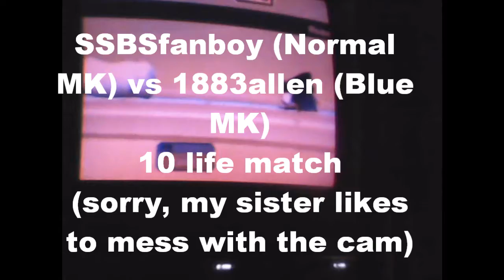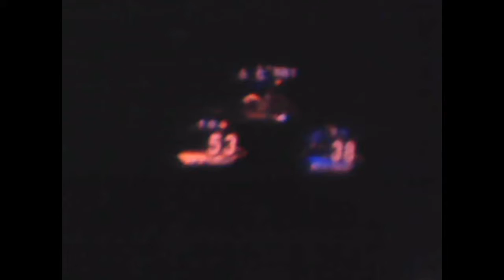SSBSfanboy vs 1823allen Brawl Match #1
SSBSfanboy (MK) vs 1823allen (Blue MK) Brawl Online (SUCKS) 10 life Match! Sorry for the bad quality! My TV likes to be an ass with the sound and the brightness, and my video camera isn't the best in the world, :/ I recommend you turn off the volume! Also, I think this is my longest video... for now! UPDATE: This is no longer my longest video!